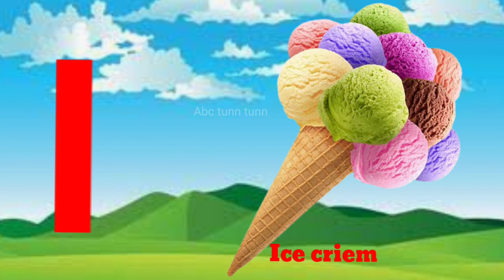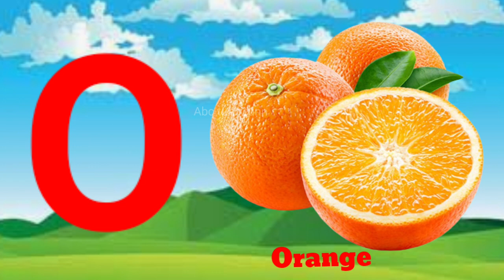Phonics Song, a for Apple b for ball c for cat d for dog//phonics song abc//abcd Alphabet song /